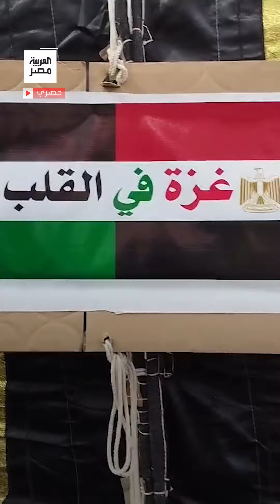"الأطفال تبرعوا بحصالاتهم والنساء بذهبهن".. ملحمة في دعم أهالي فلسطين بقرية أجا بمحافظة الدقهلية